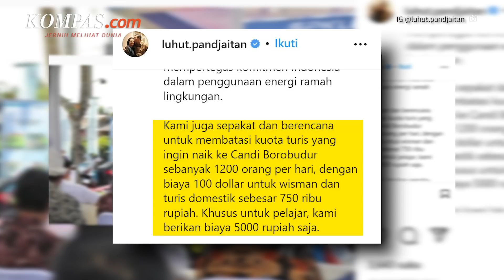Luhut Putuskan Turis Lokal Bayar Rp 750.000 untuk Masuk Borobudur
Menteri Koordinator Bidang Kemaritiman dan Investasi Luhut Binsar Pandjaitan akan membatasi pengunjung Candi Borobudur dan menerapkan tarif baru untuk tiket masuk bagi turis asing maupun lokal.

Turis lokal nantinya diharuskan membayar tiket Rp 750.000 untuk sekali masuk.

Luhut mengaku punya alasan kuat menaikkan harga tiket masuk ke Candi Borobudur yang berada di wilayah Magelang, Jawa Tengah tersebut.

Penulis: Muhammad Idris
Penulis Naskah: Fathira Deiza A
Narator: Fathira Deiza A
Video Editor: Bernard Siahaan
Produser: Khairun Alfi Syahri MJ